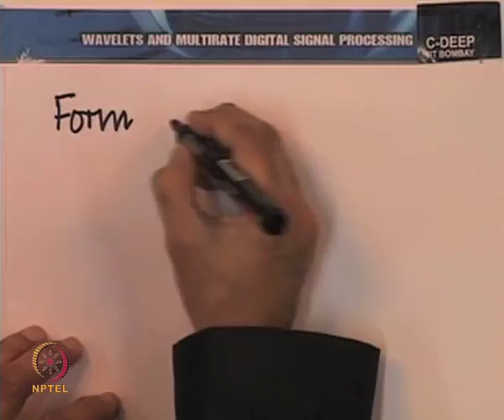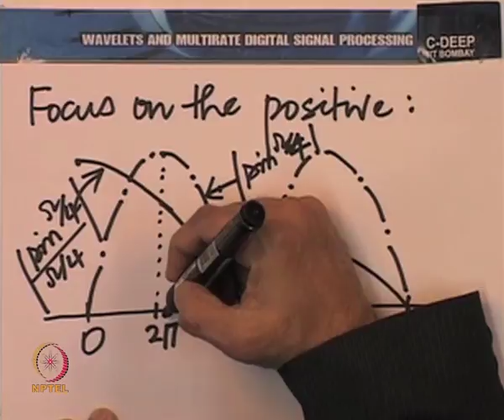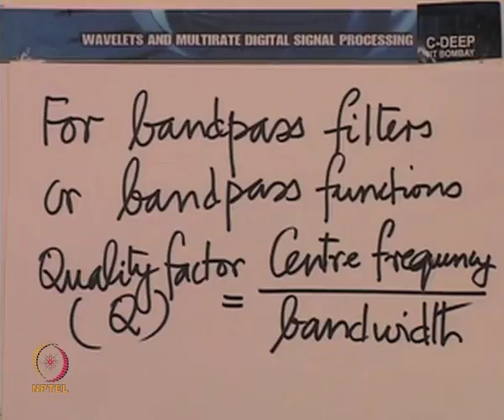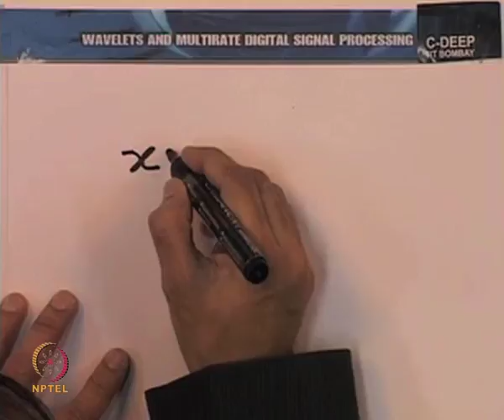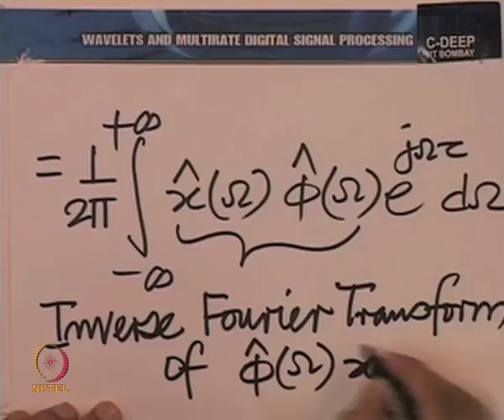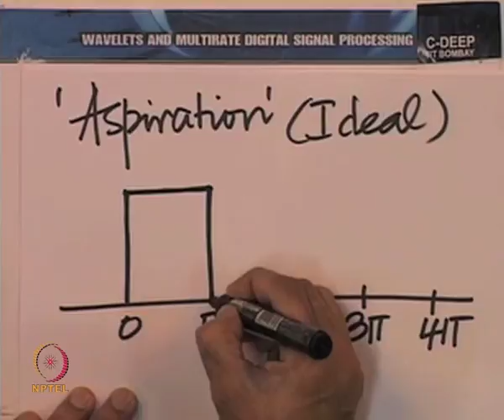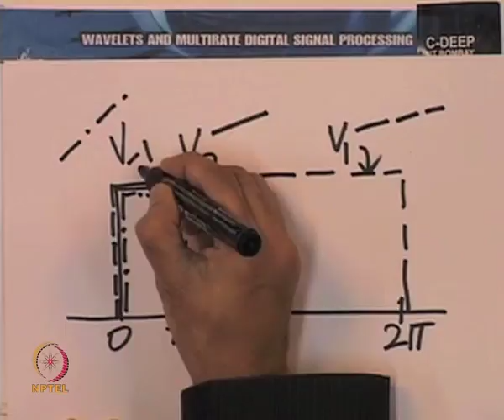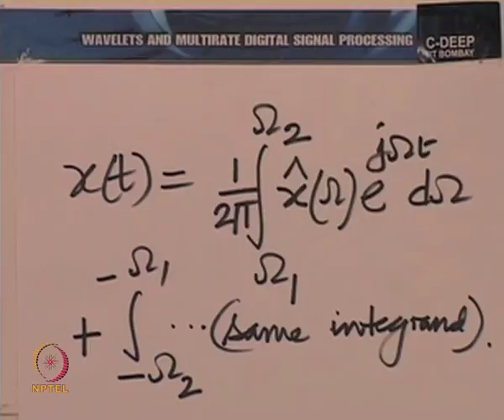Mod-01 Lec-16 Ideal Time Frequency Behaviour